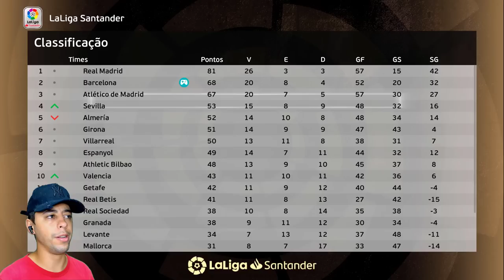FIM! - Rumo ao Estrelato de Goleiro #66 | PES EFOOTBALL